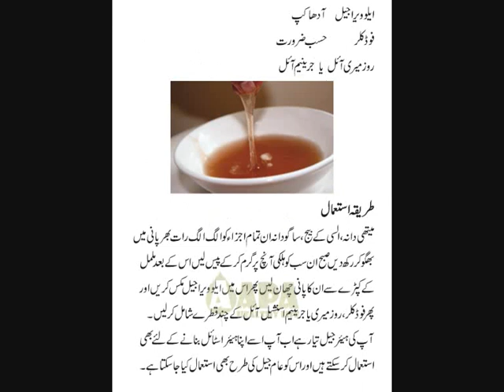Hair Gel Ghar Mein Banane Ki Asan Tip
is video me hum app ko gel bnana sikhaye gay. abb gel bnaye woh b khud apne he ghar